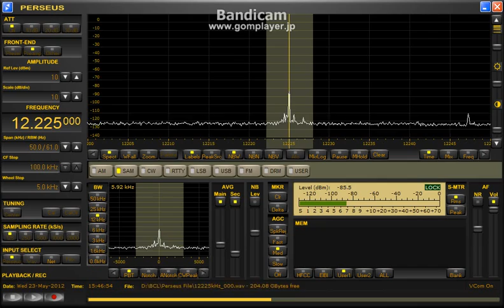UNID 12225kHz (23 May 2012 1546UTC)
Tamil naatham Radio?
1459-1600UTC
No ID. Non stop music only.